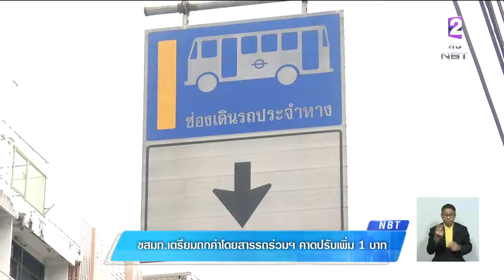เตรียมถกค่าโดยสารรถร่วมฯขสมก. ขอปรับขึ้นราคา รู้ผลวันนี้(11ธ.ค.61)